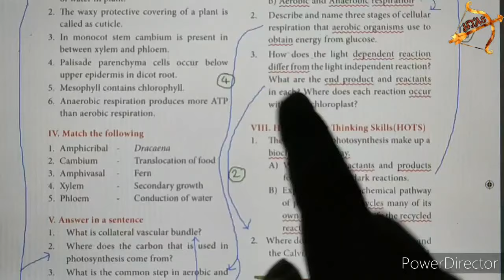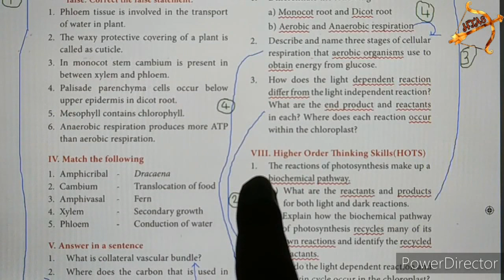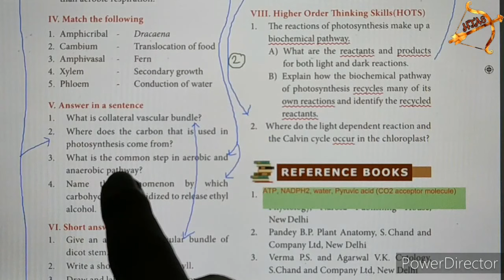10th SCIENCE BIOLOGY Unit 12 STUDY PLAN Plant Anatomy and Plant Physiology in tamil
Tamil Nadu 10th std NEW SYLLABUS| SCIENCE Unit 12 BIOLOGY book back questions with answers (Q&A).
Lesson 12 Plant Anatomy and Plant Physiology

UNIT-12 videos:
UNIT-13 videos:
UNIT-16 videos:
UNIT-17 videos: